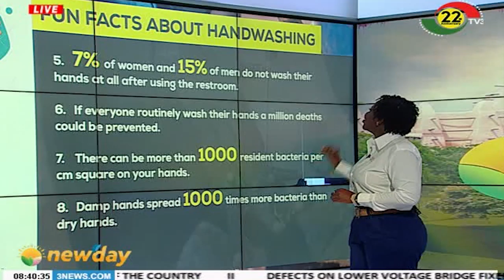GLOBAL HAND WASHING DAY